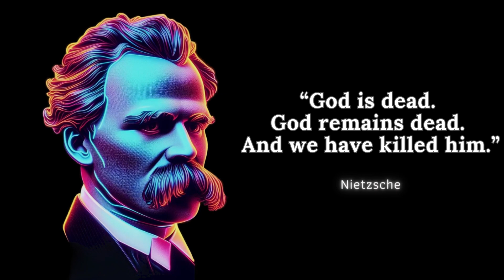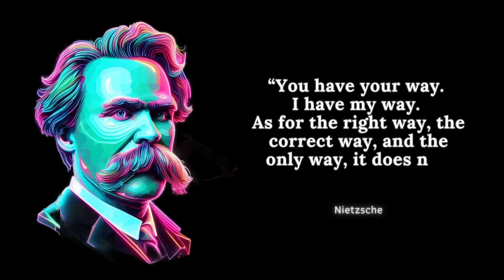Friedrich Nietzsche : Provoking Quotes and Opinions ⚡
Friedrich Nietzsche was one of the most influential and controversial philosophers of the 19th century. 💭 He challenged the foundations of morality, religion, and culture, and proposed a radical vision of human potential. 💡 In this video, we will explore some of his most thought-provoking quotes and opinions on topics such as the superhuman, existentialism, life lessons, beyond good and evil, the will to power, and nihilism. 🌟 We will also examine how his ideas have influenced modern thinkers and movements, and what they can teach us about ourselves and our world. 🚀 If you are interested in learning more about the philosophy of Friedrich Nietzsche, this video is for you! 🎥

1.

1. friedrich nietzsche
2. friedrich nietzsche philosophy
3. friedrich nietzsche quotes
4. nietzsche
5. friedrich nietzsche superhuman
6. friedrich nietzsche existentialism
7. life lessons from friedrich nietzsche
8. friedrich nietzsche beyond good and evil
9. friedrich nietzsche will
10. friedrich nietzsche (author)
11. friedrich nietzsche will to power
12. friedrich nietzsche nihilism
13. friedrich nietzsche superman
14. nietzsche philosophy
15. philosophy of friedrich nietzsche
16. nietzsche quotes
17. quotes from Nietzsche
18. Beyond Good and Evil